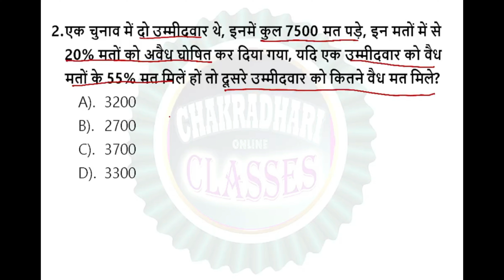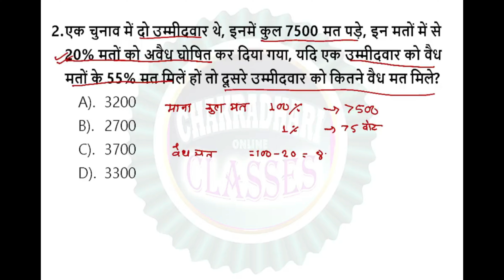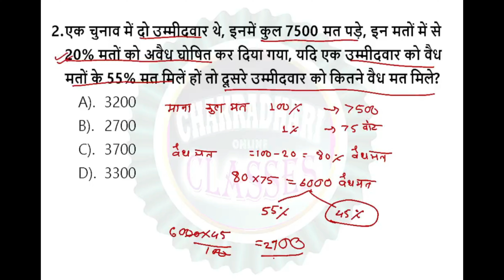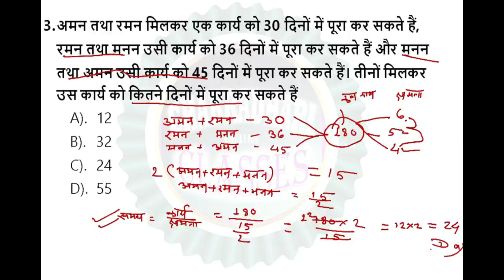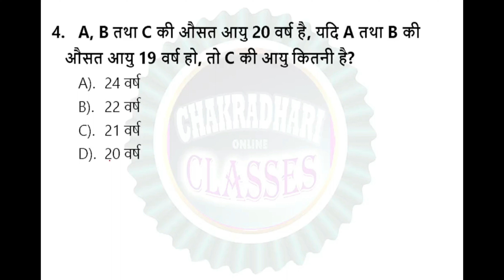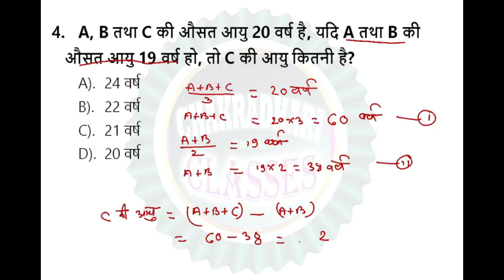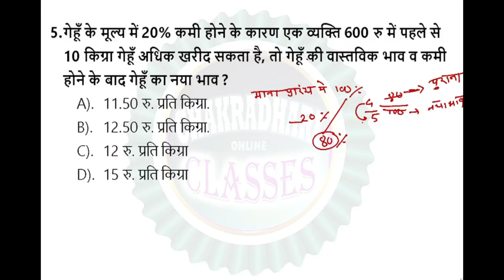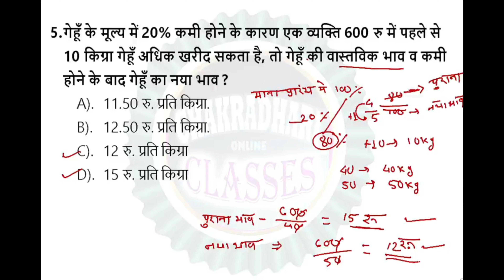गणित Practice Set 01 | CG VYAPAM PSC में अधिकांशतः पूछे जाने वाले प्रश्न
WELCOME to CHAKRADHARI CLASSES

TOPIC --:   गणित Practice Set 01 | CG VYAPAM PSC में अधिकांशतः पूछे जाने वाले प्रश्न |

CGPSC , CGVYAPM की तैयारी कर रहे Aspirants / Students के लिए ये Video बहुत ही उपयोगी साबित होंगे .

आज हमने CGPSC , CGVYAPM के अंतर्गत  ( PEON ABEO, हॉस्टल-वार्डन , AGDO ) UPCOMING EXAM के लिये
VIDEO अपलोड किया गया है जिसमें IMP MCQ का COLLECTION है जो अधिकांशत: Previous Exams में पूछे गये है.
अगर आपको कही कोई doubt हो तो हमे कमेंट करके जरुर बताएं . .

Aap sabhi ke liye aaj .गणित Practice Set 01 | CG VYAPAM PSC में अधिकांशतः पूछे जाने वाले प्रश्न | ... Video upload kiya gya h. Ap apne knowledge is Video se le sakte h aur dusro ko Share bhi kr sakte h. Aaj ka video CG PSC , CGVYAPM ke Exams PATAWARI, HOSTEL-WARDEN etc.. ke liye bhut Useful h.

I HOPE
You like This VIDEO and it is Benificial for you